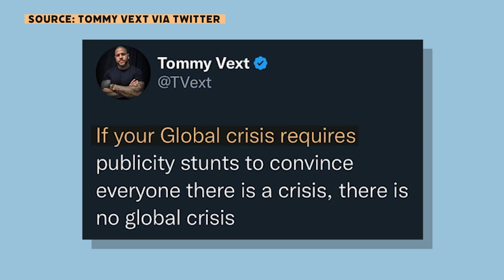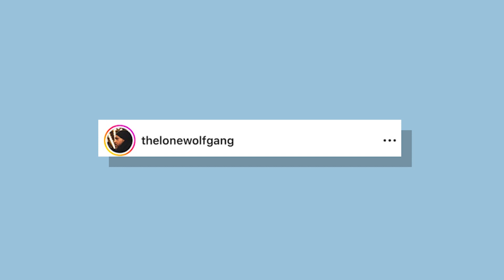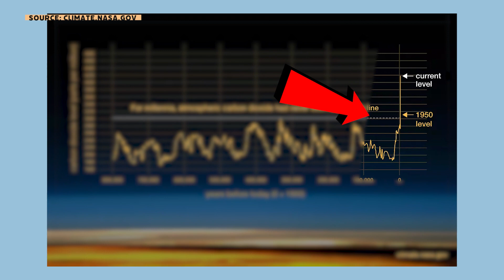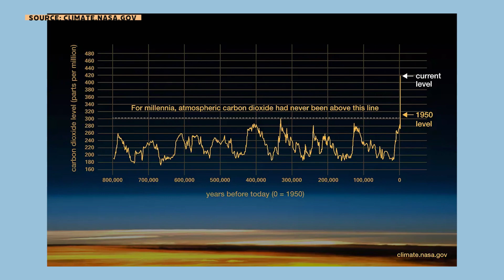How to Analyze Climate Claims by Finding Credible Sources | Is This Legit?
Almost 100 percent of climate-related studies agree that climate change is mainly caused by humans. But the topic is still hotly debated online, and climate-change misinformation can spread like wildfire on social media. Teen fact-checker Gianna Liu shows you how to evaluate climate claims by finding credible sources.
NOTE TO TEACHERS: This article is featured in a free, one-hour lesson plan that teaches students how to find credible sources to fact-check and climate claims. The lesson is available through PBS LearningMedia, and includes a lesson summary and a handout, among other resources.